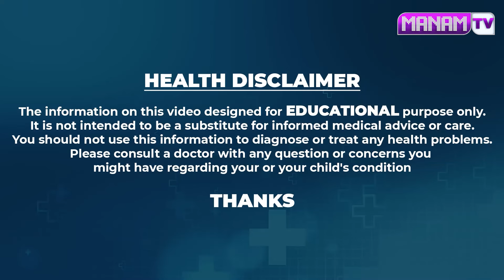నీళ్లల్లో ఇది కలిపి తాగితే చచ్చుబడిన నరాలు చురుగ్గా పనిచేస్తాయి | Vanaja Ramisetty | Nerves Weakness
Watch ► నీళ్లల్లో ఇది కలిపి తాగితే చచ్చుబడిన నరాలు చురుగ్గా పనిచేస్తాయి | Vanaja Ramisetty | Nerves Weakness